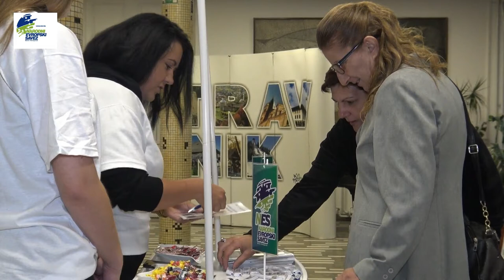Centralni skup - NES Travnik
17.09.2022 sa početkom u 19:00 održan je Centralni izborni skup NES-a u Travniku. Unatoč kišnom i dosta "pospanom" vremenu, odziv članova i simpatizera NES-a je bio na zavidnom nivou.
Ukoliko niste bili u prilici da prisustvujete ovom skupu, možete ga pogledati i saslušati u ovom videu.

Uživajte i hvala na vašoj podršci.

NES Travnik